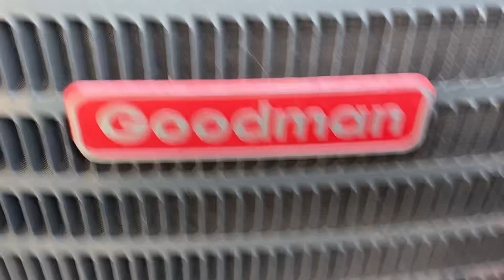Bastardized 2019 Goodman GSX14 Air Conditioner - Startup/Shutdown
A startup/shutdown of @HVACExplorations' bastardized Goodman GSX14, this unit originally had a Rechi Precision rotary compressor which was changed out for a Bristol "Benchmark" (H82J) reciprocating compressor not too long ago.

Runs a lot better with the Bristol

Filmed 08/06/2023 with @HVACExplorations, @hvacproductions15, and @VintageHVACDude